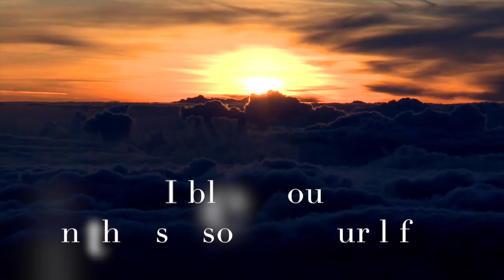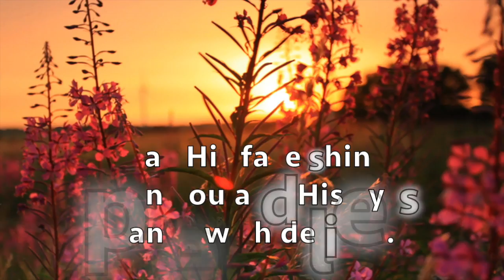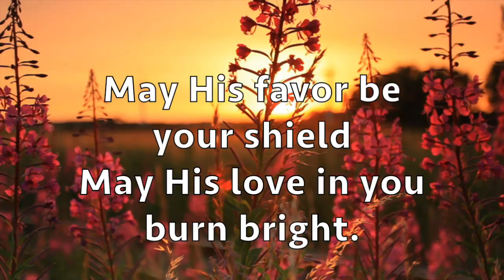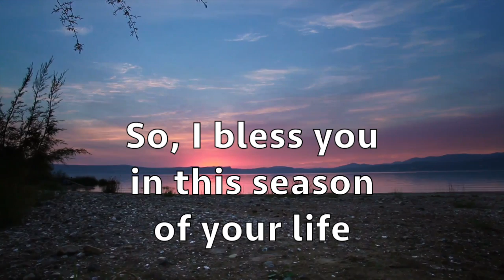Kim Wilcox Healing Tree Music "The Blessing Song" (He is There)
Kim Wilcox Healing Tree Music "The Blessing Song"